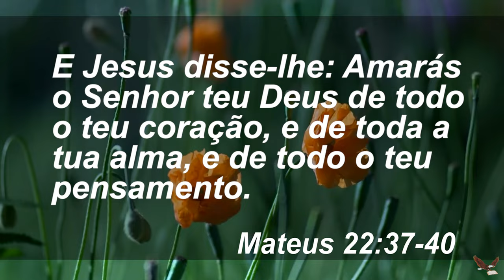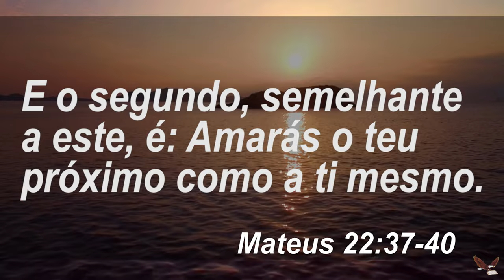Manhã de Reflexão - O Amor